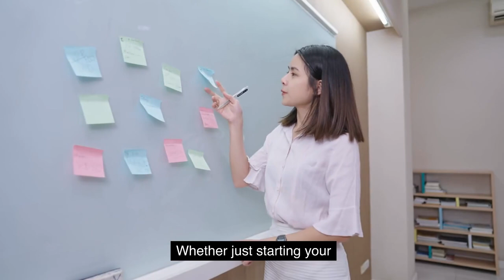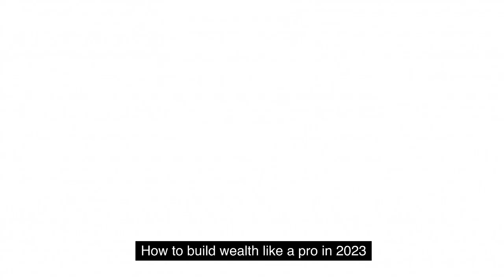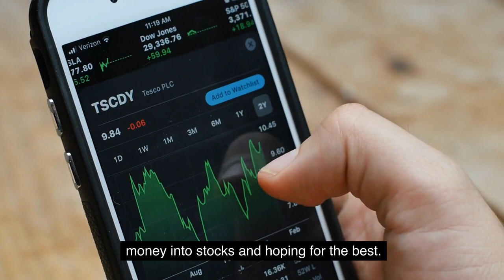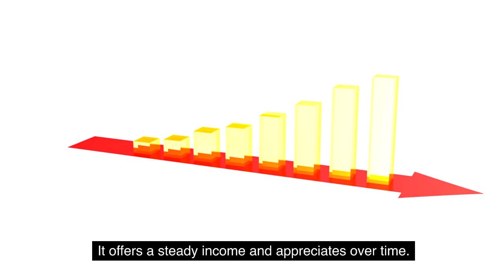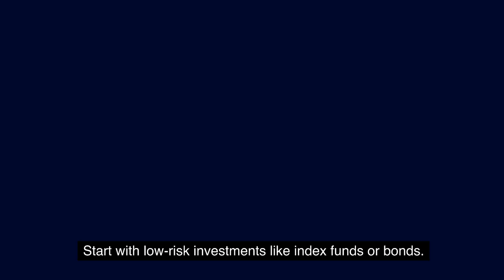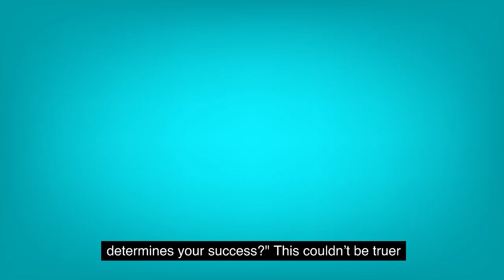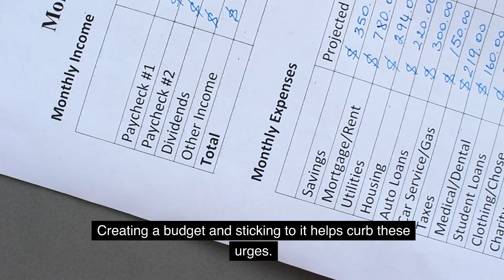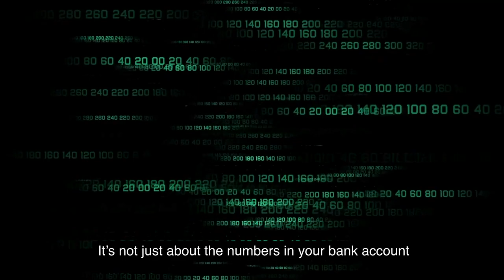Unlock Secrets: How to Build Wealth and Money Like a Pro!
Unlock the secrets of financial mastery! This comprehensive guide teaches how to build wealth and money like a pro. Whether you are just starting your financial journey or looking to up your game, this video will provide actionable strategies and insights to help you succeed. Dive deep into proven techniques, understand the mindset of the wealthy, create wealth and money like a pro, and uncover tools that can accelerate your financial growth. Remember, new financial wealth isn't just about having money; it's about understanding how to use and grow it. Unlock Secrets: Pro Tips to Build Wealth and Money So, go immediately. Start building your financial empire today!
Join us on this journey towards financial freedom, and let's unlock the secrets to how to build wealth and money like a pro! Take advantage of this opportunity to transform your economic life.
👇 Keep reading for more insights: Unlock Secrets: How to Build Wealth and Money Like a Pro!
0:00 Intro
0:00 unlock the secrets of financial
0:02 Mastery this comprehensive guide
0:05 teaches how to build wealth and money
0:07 like a pro whether just starting your
1:30 like a pro how to build wealth like a
1:33 pro in
1:53 struggle
1:54 effortlessly it's not just luck it's
2:09 is the Cornerstone of wealth
2:11 creation the importance of financial
2:39 those who sink dive into books attend
2:42 seminars and Empower yourself with
3:11 smart investment
3:13 strategies let's delve into the world of
3:16 Investments it's not just about throwing
3:58 various assets you reduce the risk of a
4:18 principle and the accumulated interest
4:49 savings it's a simple yet effective way
5:23 world of real estate is vast it offers a
5:26 steady income and appreciates over time
5:43 affiliate marketing the virtual world is
5:57 seminars ever wonder why the the rich
5:59 get richer they never stop learning
6:11 mentors behind every successful
6:54 investment while real estate tends to
6:57 appreciate research and location are
7:11 financial Mentor a mentor provides
7:39 volatile and Carries risk it's essential
7:43 to research and invest wisely how do I
7:59 giving back in wealth building
8:02 philanthropy enriches the community and
8:19 diversifying assets the psychology of
8:22 wealth
8:33 money
8:34 mindset have you heard the saying your
8:37 mindset determines your success this
9:07 Destroyer debt is like
9:09 quicksand easy to get into hard to get
9:43 to it helps curb these
9:45 urges adapting to financial
10:13 Building Technology has
10:16 revolutionized the way we approach
10:34 digital assets cryptocurrencies and
10:37 digital assets are a relatively new
10:40 frontier in
0:54 accumulation it's also about
10:57 contributions philanthropy and and
10:59 social
11:06 contribute to societal
11:08 well-being but it also brings a sense of
1:21 requires a mix of strategy knowledge
11:25 mindset and
11:27 adaptability it's not just a about the
12:02 unlock Secrets how to build wealth and
12:04 money like a